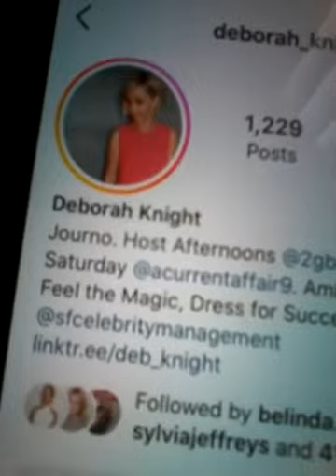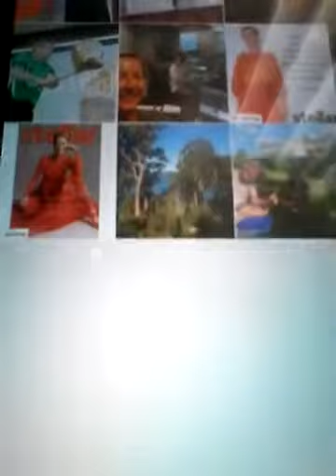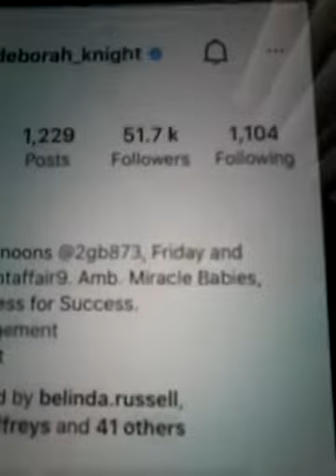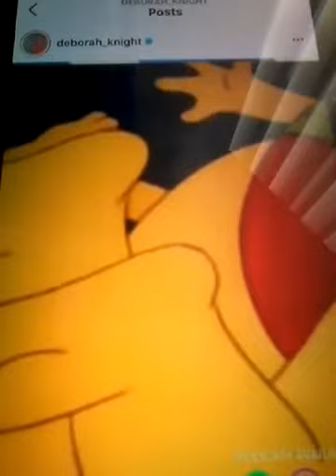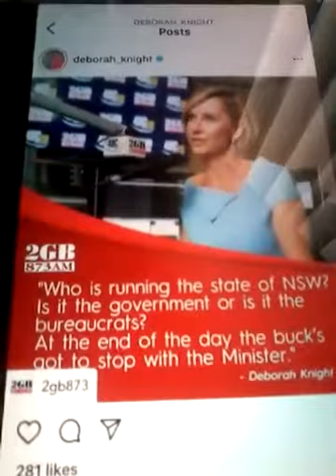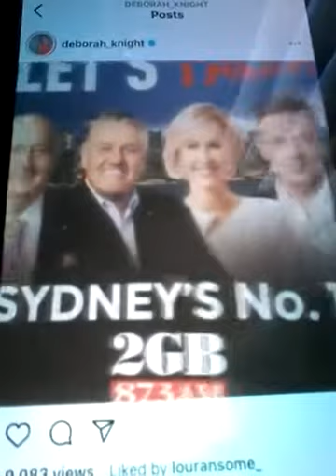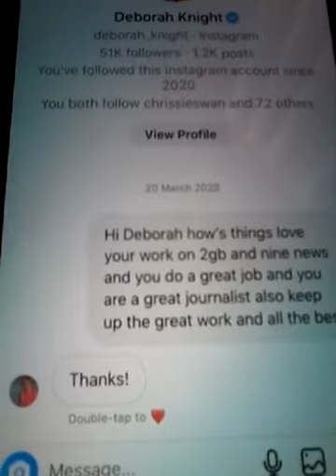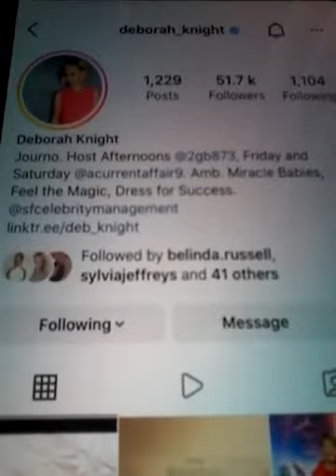2022 DEBORAH KNIGHT 2GB AND JERNOLIST AND ACA TV REPORTER AND NEWS REPORTER AND LIKED DIRECT MESSAGE